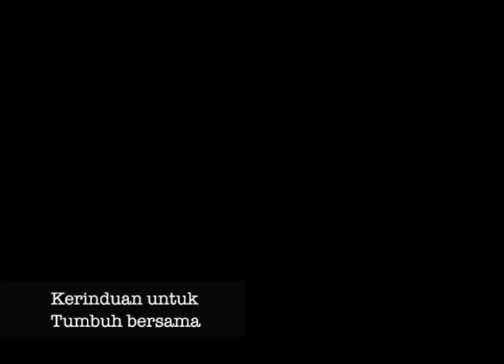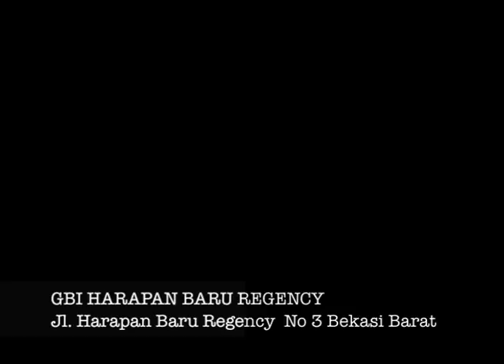GYR 3 ( GET YOUTH REVIVAL 3 )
DPA Bekasi Barat